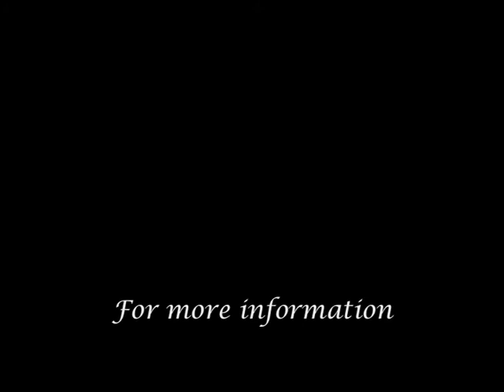Memory with Magnus Rosén and the band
Magnus Rosén bass, Norman Fearrington Drums, George Keczam Piano.